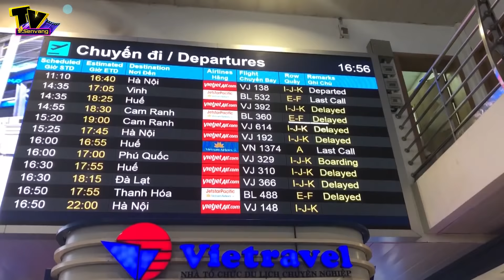Bản tin trưa 12.03.2019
Cảng hàng không tân sơn nhất đứng cuối bảng chất lượng dịch vụ
Bản tin trưa, sen vàng tivi, tin nóng, tin hót